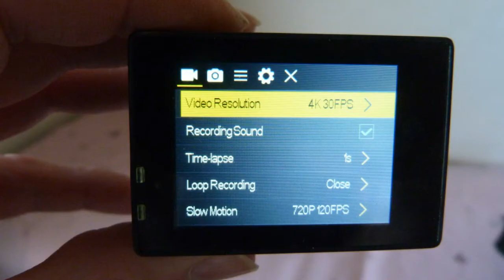Action Cam Hints & Tips: Excelvan Q8 Slow Motion Mode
A tutorial on how to use the Excelvan Q8 4K Ultra HD action camera in Slow Motion (Slo Mo) mode.  This camera has two slow motion options, 1080p @60 FPS and 720p @120 FPS.  Includes some sample clips at both speeds and real time for comparison.